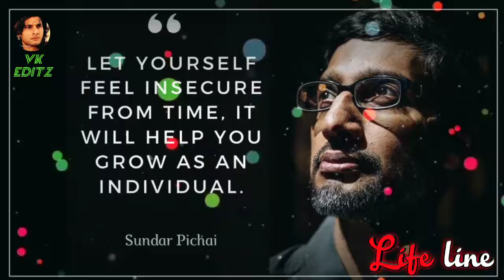Sundar pichai Motivation Whatsapp Status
💜SUPPORT ME
🖤LIKE AND COMENT
🖤SHER MY VIDEOS
         🏹VEERA KARNAN EDITZ... 🏹
         🏹 OFFICIAL WHATS APP🏹
              🏹 STATUS MAKER🏹
                               E̾D̾I̾T̾I̾O̾N̾
💽LYRICS DISCUSSION END LA ERUKKU USE PANNIKKONGA💿